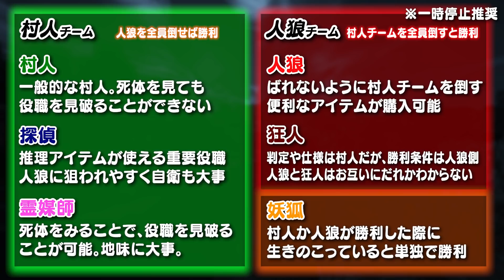【マイクラ人狼】狂人で攻撃的ムーブ！ぐちつぼの真偽を見破って動く【TCTHC】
ルール説明や解説が置いてあるWIKIできました
マイクラ人狼 TCTHCに参加してみたい方はぜひ一読をっ！

▶効果音ラボ
▶DOVA-SYNDROME
素材&編集お手伝い @BotShrimp